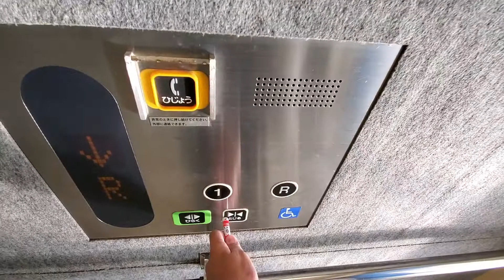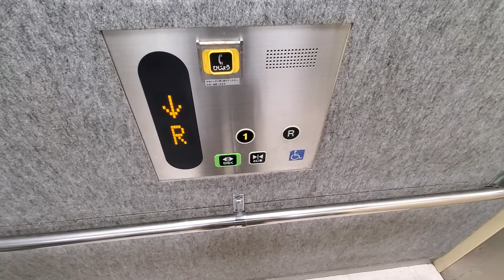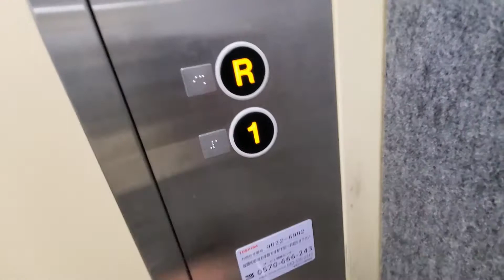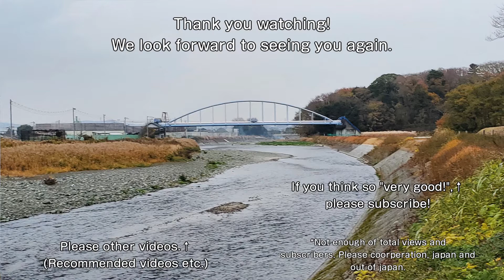【No.371】東芝エレベーター フレスポ茅ヶ崎のエレベーターPart1(１・Ｒ階側) Toshiba elevator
撮影場所：フレスポ茅ヶ崎(１・Ｒ階側)(Location: Frespo chigasaki[1, R side])
メーカー：東芝(Maker: Toshiba)
機種：オーダースペーセル(Model: Order spacel)
積載：2000kg(Load: 2000kg)　定員：30名(30 Persons])　用途：人荷用(For Service)
停止階：1・R(Stop floor: 1, R)

【MiniMemo】
フレスポ茅ヶ崎のエレベーターです。
こちらは１階及び屋上駐車場側です。用途は人荷用、かご内は広いです。

－－－字幕一覧－－－
－－－字幕一覧－－－

0:00　ｏｐｅ／オープニング
0:06　ｓｔａ／動画タイトル
0:13　１ｃｈ／右側
1:21　２ｃｈ／左側
2:50　ｅｎｄ／エンディング

－－－音楽 Music－－－
ED曲：甘茶の音楽工房／レトロゲームセンター URLはこちら
－－－音楽 Music－－－

－－－緊急のお知らせ Emergency Information－－－
【新型コロナウイルス(ＣＯＶＩＤ－１９)に関する重要なお知らせ[全動画共通] Important information of Novel Coronavirus(COVID-19)[All Videos common](2021年5月20日改訂)】
 新型コロナウイルス(ＣＯＶＩＤ－１９)の感染拡大防止に伴う、東京都及び神奈川県の「緊急事態宣言」の解除に伴い、制限を解除いたしましたが、再び発令された場合には、前回と同じように制限を行います。なお、終息が立ち直らず、動画の管理が困難になった場合は、やむをえずアカウント閉鎖の可能性があります。
視聴者の皆様には誠に申し訳ございませんが、ご了承くださいますよう、ご理解ご協力をお願いいたします。